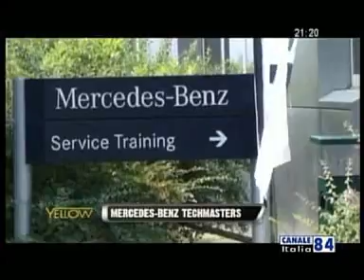Techmasters - Canale Italia - Yellow